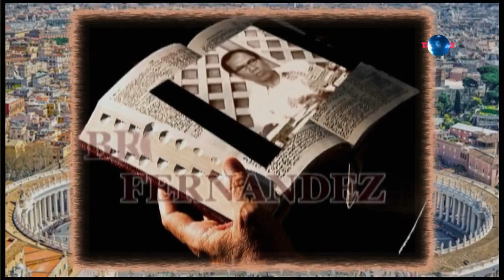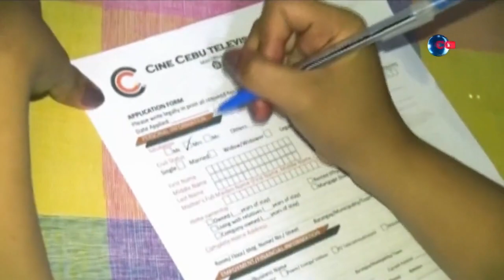Katin-awan Sa Pagtuo, Bro. Soc Fernandez - ( May 16, 2023 )